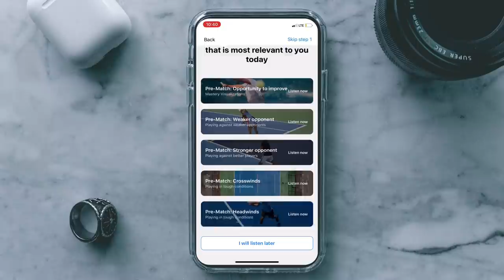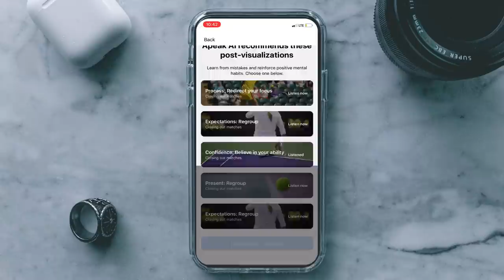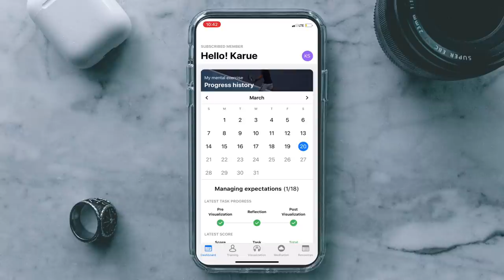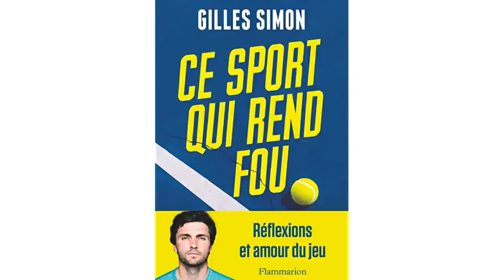How To Deal With PRE MATCH NERVES and ANXIETY? - Improving Tennis Mental Toughness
In this video, I will be sharing my experience in dealing with match pressure, pre-mesh nerves, and anxiety. A lot of amateur players and junior players struggle with. It's not just them, it's pretty much every player at whatever level they're dealing with that. I have a lot of experience dealing with that and I have good experiences and negative experiences. Tennis mental toughness is essential for reaching peak performance and performing at your best in tennis. So, if you have pre match nerves?? Let’s get to the root of it!

MyTennisHQ.com is an online tennis academy created by Guilherme Hadlich and Karue Sell. We played junior, college and professional tennis and we love to learn about tennis. We are privileged to be able to work and be around amazing professionals, from players to coaches and everyone else who makes our sport so incredible. We want to share our knowledge and experience with you. We want My Tennis HQ to be the go-to place for all things related to tennis. From lessons to racket recommendations, we want to give you only the best of the best content. We want to make tennis more accessible to all players and fans, and to help every player reach his or her full potential.